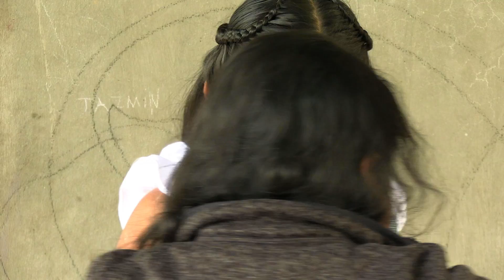LADERA COPALA 2021 BAUTIZO DE 4 HERMANOS PARTE 1/4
COSTUMBRES Y TRADICIONES DE LA REGIÓN TRIQUI DE COPALA
23 DE AGOSTO DEL 2021
BANDA LADERA
LEALES DE OAXACA DE ABEL SANTIAGO Y ELVIS SIERREÑO